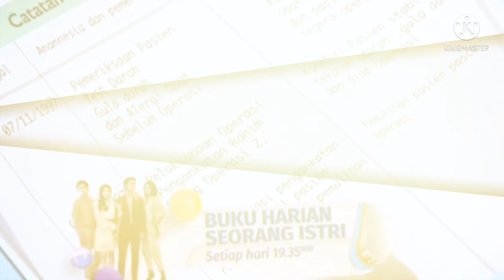Trailer buku harian seorang istri malam ini, 16 Juli 2021 ~ episode 280 - 281